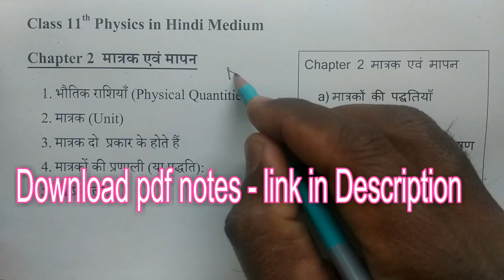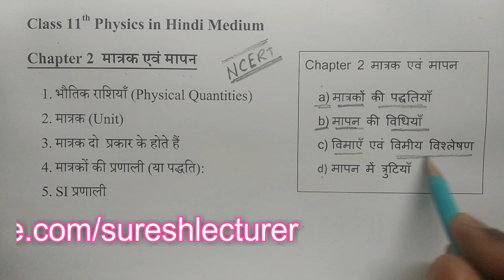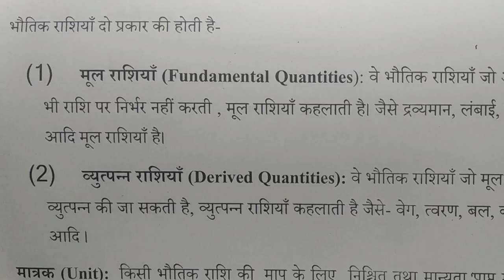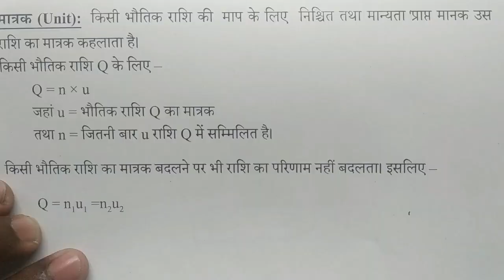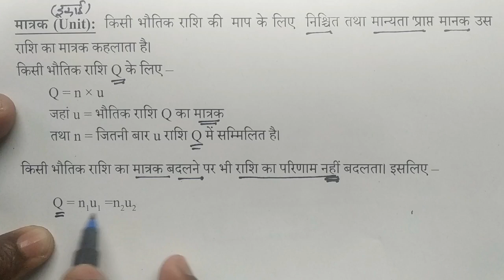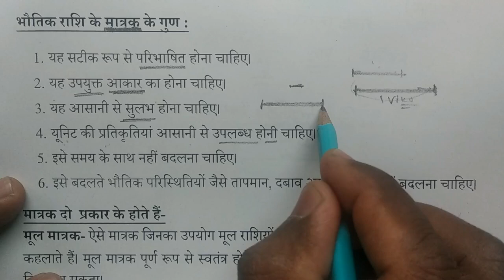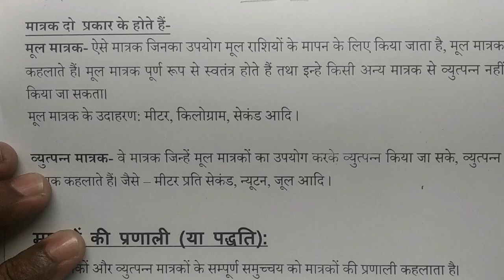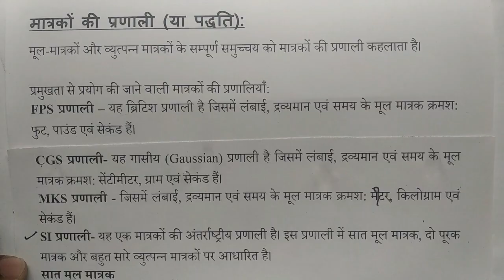11th class Physics Chapter 2 Units and Measurement Part 1 Hindi Medium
11th class Physics Chapter 2 Units and Measurement : In this part what is physical quantity, definition of Unit, System of units FPS, CGS MKS system
pdf link -